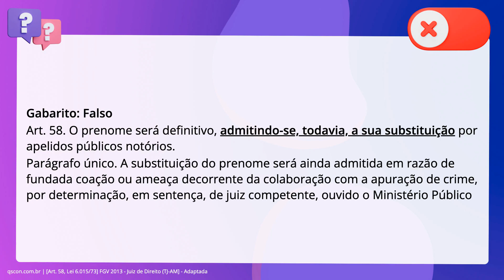QScon Direito: [Art. 58, Lei 6.015/73] FGV 2013 - Juiz de Direito (TJ-AM] - Adaptada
Art. 58, Lei 6.015/73 | FGV 2013 | Juiz de Direito | (TJAM | Adaptada

Para efeito da Lei n. 6.015/73, julgue o item a seguir. No direito brasileiro, vigora a regra da imutabilidade ou definitividade do nome. civil, que não admite exceções.

Gabarito: Falso